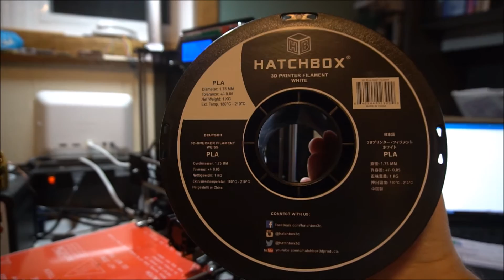RepRapGuru Prusa I3 V2 Hints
This is my tips and hints on getting your RepRapGuru Prusa I3 V2 working.